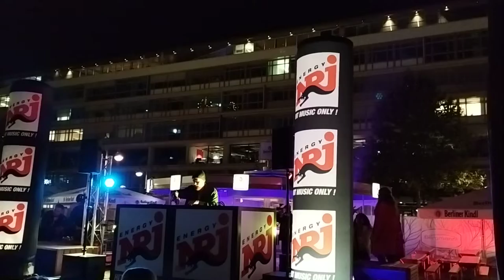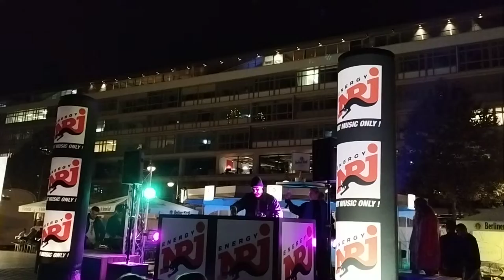Wittenbergplarz Square Berlin musical evening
A musical evening as holidaymakers and locals chill it out in Wittenbergplatz Square, Berlin. This was an October visit.

@travelwisesr berlin # Wittenbergplatz